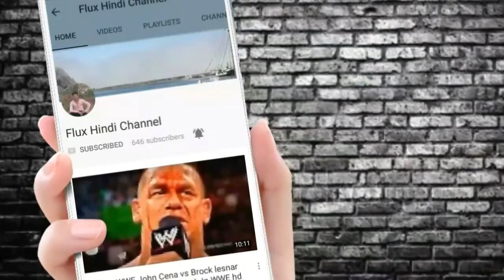Connections Har Jagah - Amit Bhadana gurjar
Namaskar dost ||
  Aj ke is vdo me dikhaya gya h ki kis trah Amit Bhadana apne relation se Gf ke liye drte hn...agar apko yh vdo achha lga ho to jrur LIKE kre..more update vdo ke liye jrur subscribe kre...
  more vdo for you..
whatsapp on -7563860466 (also call)